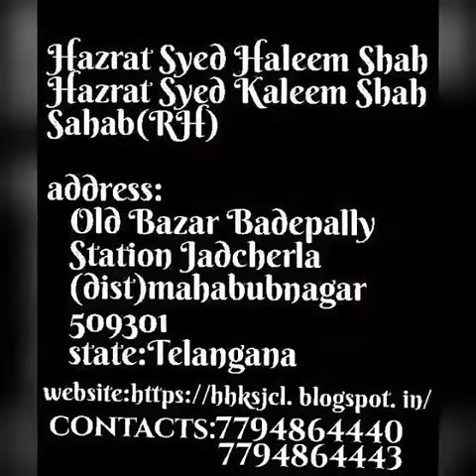SANDAL OF HALEEM SHAH KALEEM SHAH 301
HALEEM SHAH & KALEEM SHAH SANDAL SHARIF VIDEOS BY COMMITTEE  OF DARGAH SHARIEF